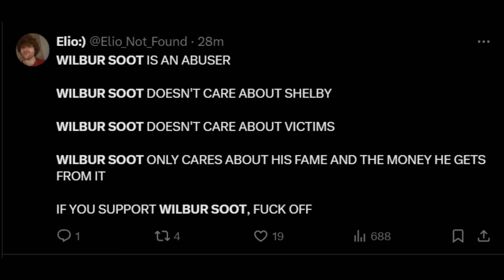wilbur soot vs twitter pt10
skbiidi